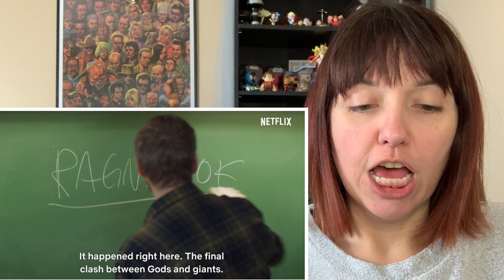Netflix Ragnarok Trailer REACTION!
New Netflix series called Ragnarok is coming and a new trailer for it just came out!